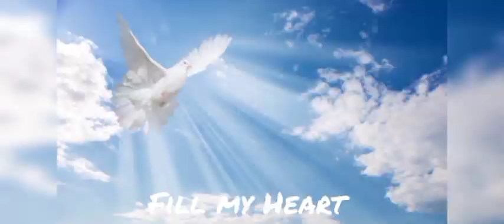Fill my Heart. Gospel song with Lyrics